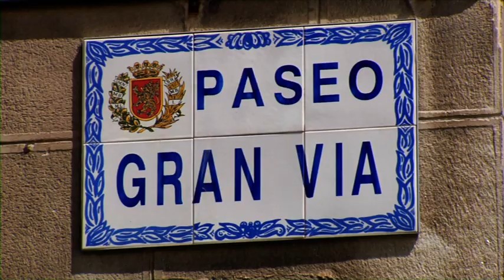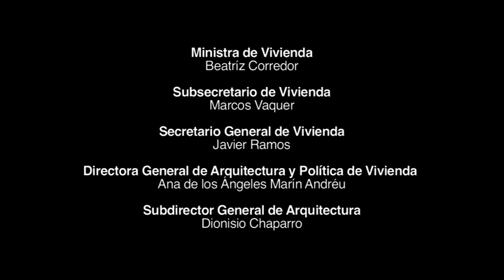Gran vía de Zaragoza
Documental que describe el proceso de diseño, construcción y consolidación de la Gran Vía de Zaragoza.